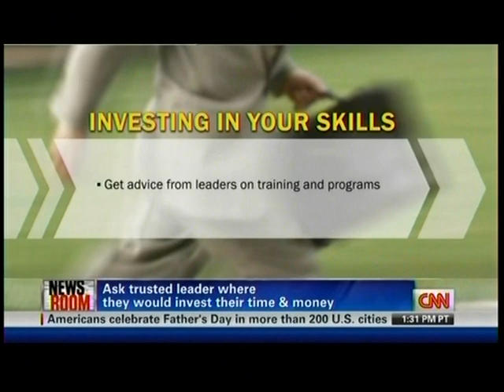CNN 6/19/2011 Dr Paula Caligiuri: Advancing Your Career Skills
Dr. Paula Caligiuri discusses Advancing Your Career Skills on CNN Newsroom.  Dr. Caligiuri is a professor of Human Resource Management at Rutgers University School of Management and Labor Relations, Author of: Get A Life Not A Job, Harmonizing Work Life Balance and Personal Life, and numerous professional Journal articles.